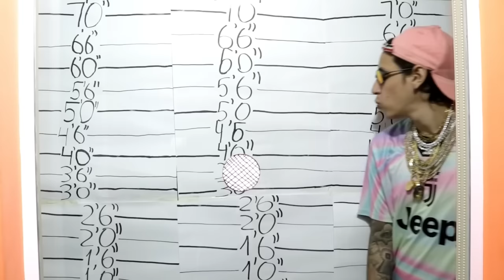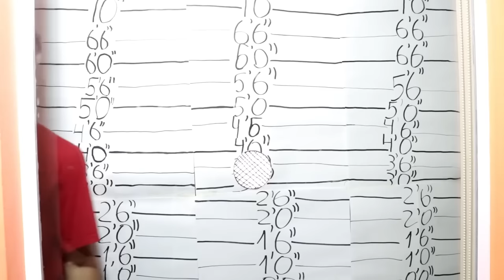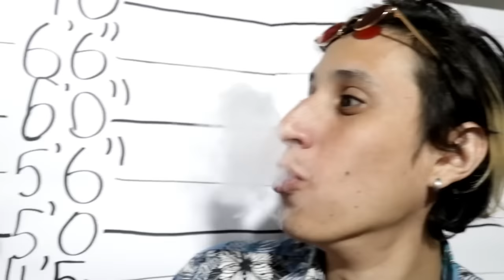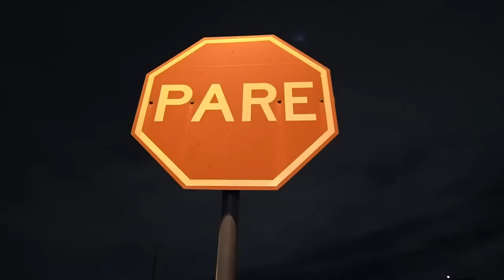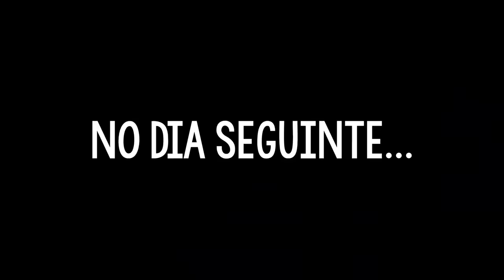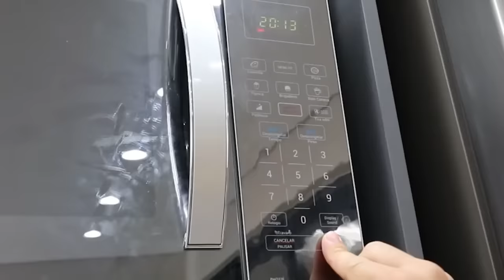COMPILADO de 1 HORA do NERD , EMBAÇADO e MARIVALDA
CANAL DE MÚSICA DO GUIZÃO 60 minutos com o Netinho , Bruno Vlogs e Henrique Nemes
Um canal de Cortes do Maneirando ( Neto e Guizão )